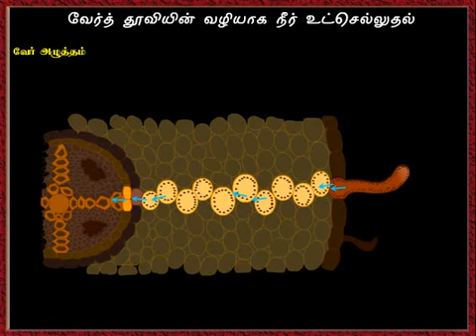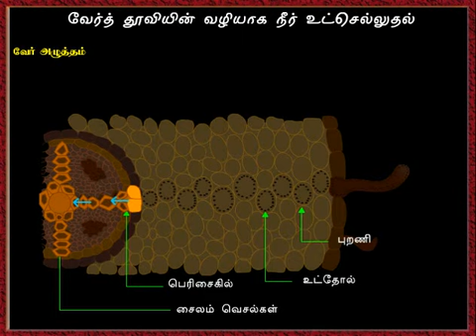Pathway of Water Absorbed by Roots |நீர் உறிஞ்சப்பட்ட வேரில் செல்லும் பாதை